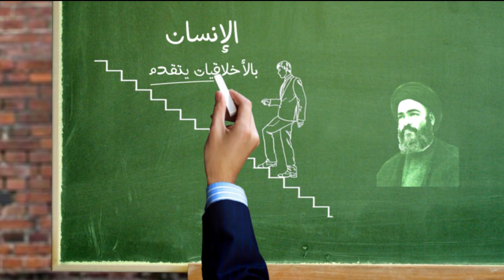صدى الحكيم - من أجمل تعاليم الاسلام - آية الله العظمى السيد محمد الشيرازي رحمه الله